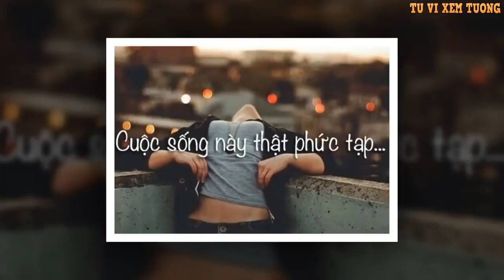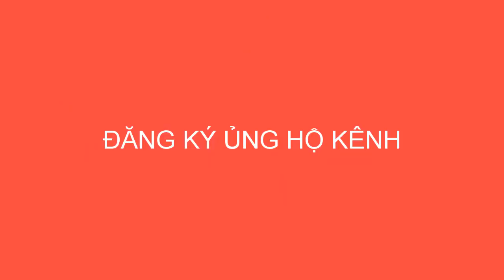10 câu nói nghe mỗi tối để thật sự THÀNH CÔNG GIÀU CÓ triết lý về cuộc sống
Mỗi một câu nói là 1 bài học sau sắc trong cuộc sống. Hãy cùng nghe, cùng ngẫm những chân lý cuộc đời vô cùng sâu sắc sau đây nhé!